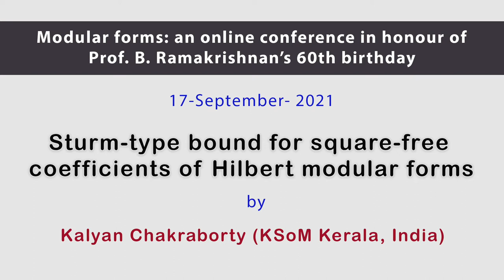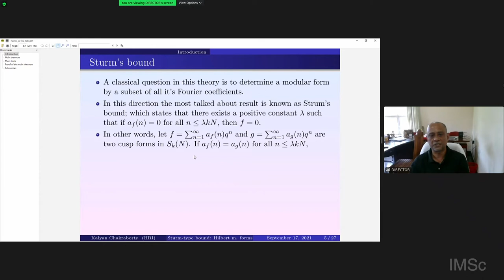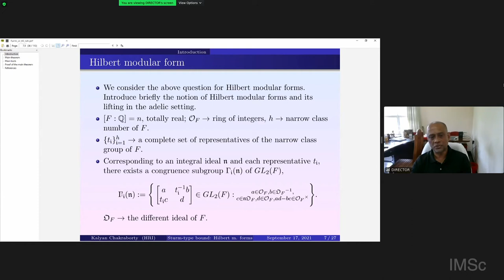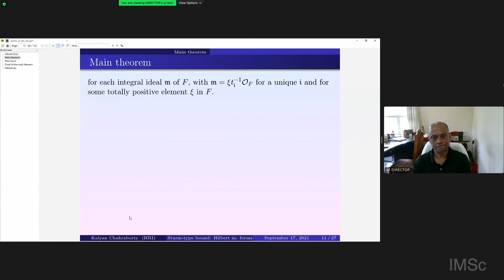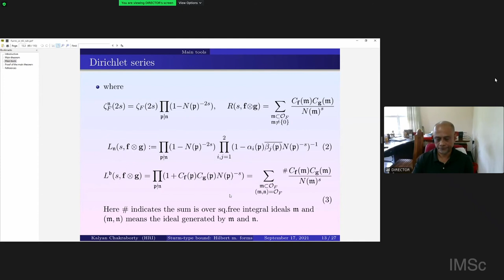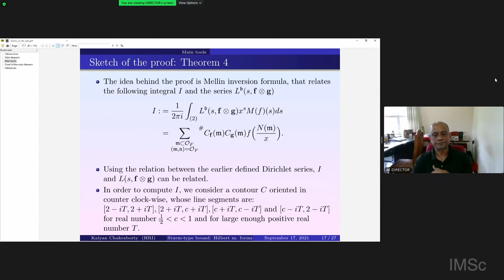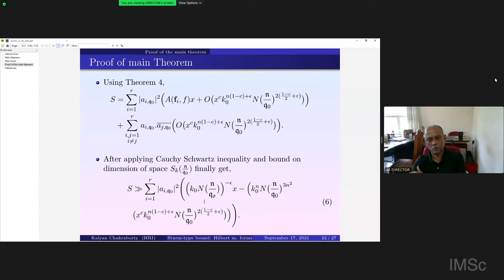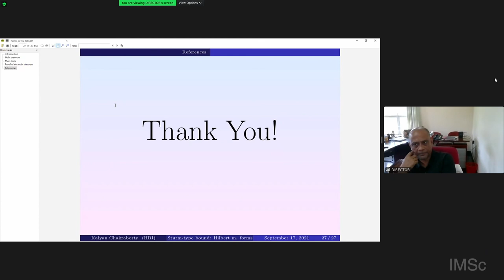Sturm-type bound for square-free coefficients of Hilbert modular forms by Kalyan Chakraborty (KSoM )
Kalyan Chakraborty (KSoM Kerala, India)

Sturm-type bound for square-free coefficients of Hilbert modular forms
September-17- 2021